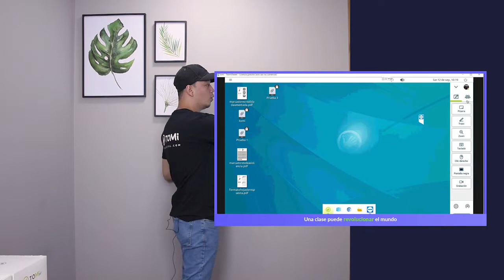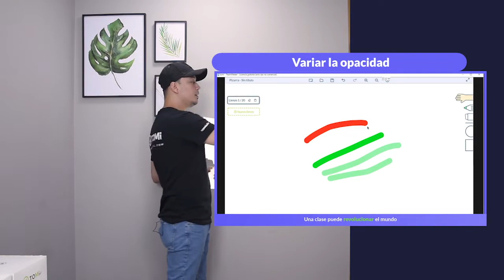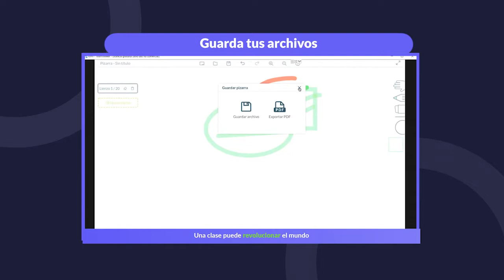¿Cómo funciona la pizarra interactiva de TOMi7?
🤓 Crea o encuentra tu clase en tomi.digital/es
👩🏻‍🏫 Únete a la comunidad de maestros más grande de Latinoamérica